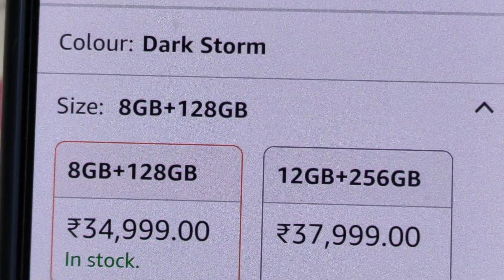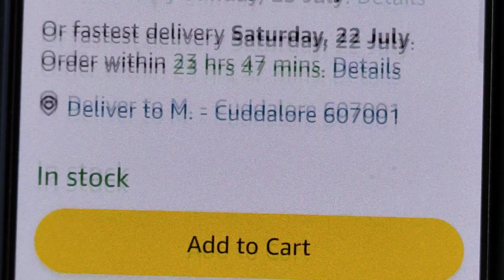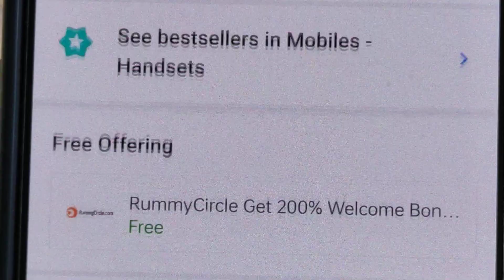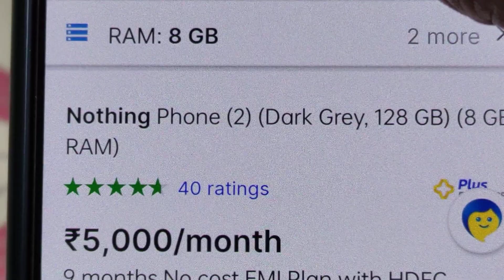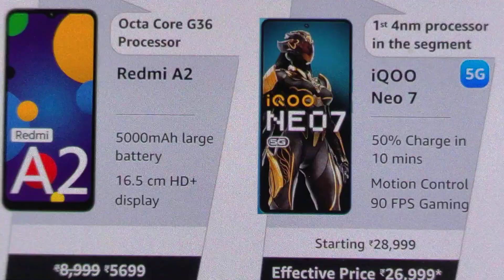Offer Over so Price Moreover🌹Fearless Flame Color iqoo neo 7 pro 5G Limited Stock Sale on 21st 12pm🌹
₹33k🌹iQOO Neo 7 Pro 5G (Dark Storm, 8GB RAM, 128GB Storage) | Snapdragon® 8+ Gen 1 | Independent Gaming Chip | Flagship 50MP OIS Camera | AG Glass Design

40k🌹Take a look at this Nothing Phone (2) (Dark Grey, 128 GB) on Flipkart

24k🌹Take a look at this realme GT 2 (Paper White, 128 GB) on Flipkart